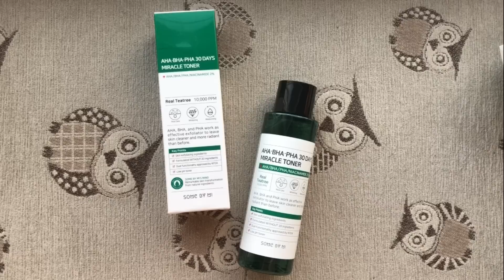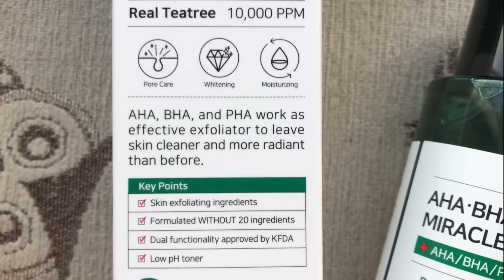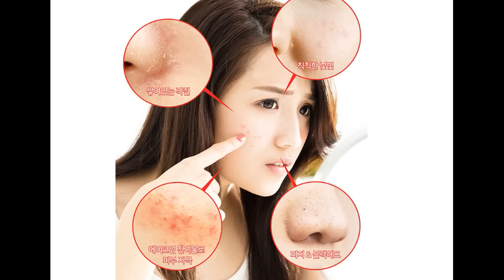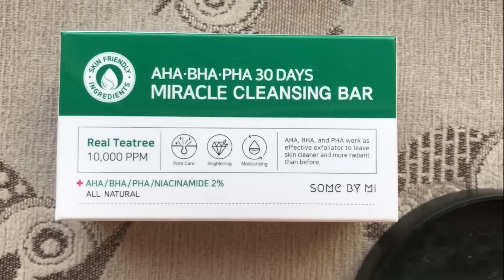Бюджетный органический корейский уход Some By Mi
Тоник, который увлажняет кожу и избавляет от акне? Разве такое бывает? Проверяем в этом видео.

Корейский уход, который стоит попробовать!

Где меня найти:
Мой бизнес-блог в Инстаграм (рассказываю о том, как открыть свой бизнес, передаю опыт и мотивирую других)